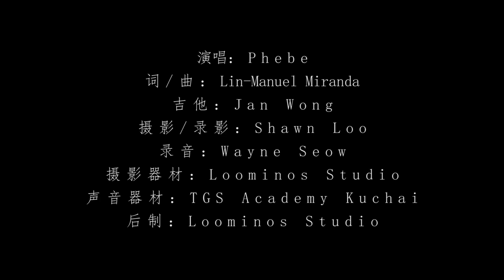和朋友玩玩 Disney Moana - How Far I'll Go (phebe0514 feat. Jan Wong) live acoustic cover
Random gig with Jan for mini awareness campaign. The key value is "The courage of finding strength in yourself". The song that I choose is "How far I'll go" by Lin-Manuel Miranda, soundtrack for Disney's Moana.

Singing from the perspective of Moana, it is clear that the lead character is ready to make some dramatic changes, to follow her dreams, and not be held back by anybody else. It tells that Moana is ready to leave the island where she lives, and her life-changing decision isn't going to be easy. Moana recognizes that she has responsibilities as a daughter, she can't pretend to be someone she's not, and the water keeps drawing her back, whatever she does.

Have you ever felt like wanted to try something new but your "rationality" stop you from doing it? It's like something is calling you, but it's just out of reach. Are you ready to make the move, to follow your dreams, and to live the life that's meant for you?

All you need is to take the first move.
Maybe by answering the 7 questions below
** I get them from Google :P ** could helpful to find the strength in yourself :)

1.
What am I good at?
(This doesn’t always match up with what you most enjoy, but you may be able to extrapolate your skills into a new field that you are more passionate about).
你的强项, 不一定是你最喜欢做的，可是却做得得心应手。

2.
What would my ideal work/ life balance look like?
(This may not be achievable straight away, but could be a future goal).
你能否描述心目中理想的“工作环境”和“生活水准”？也许不是一朝一夕，它可能需要时间来实现。

3.
What am I passionate about?
(I think this is key – if you are truly passionate about something, this will shine through in anything you do).
你最热诚，最有兴趣的？

4.
What do other people say that you are good at?
(When we are tired and disillusioned we can forget our strengths. Ask those who love you and know you best, and you may even re-kindle a lost vocation).
身边的人几乎都认可你的强项是。。。？人家都说你最厉害。。。？

5.
What is important to me?
(This is thinking more about your values – how you live your life, your beliefs, morals etc.)
你最看重的是什么？它可以是价值观，原则，信仰等。。。

6.
If money was not an issue what would you most like to spend your time doing?
(I've been asking a lot of my friends regarding this question, probably including the 1 who read this :P
this can help to identify our dreams, and perhaps re-set the clock a little).
假设没有金钱的顾虑，你愿意花大部分的时间在。。。？

7.
What is it about your current situation that you find so difficult?
(Sometimes we don’t need to make a huge shift, but simply some small changes).
依据目前的状况，你面对着哪些挑战？

What a bonus if we could all find a niche that we excelled at, felt passionate about, and one that benefited ourselves and society as a whole. This may seem like an impossible dream, but if we were all a little braver, we could be closer to that ideal than we think.
So have courage, remember your unique skills and channel them towards a goal that encompasses your passions, values and ultimately a better existence!

You can also comment & let us hear your inner voice :)

有一段歌词提到：有什么地方是我不能闯？
带给我很深刻的印象，非常有意义，
用得恰当 ＝有激励性
用得极端（简称"烂用" ）＝隐藏着叛逆的危险性

所以宝宝们，如何运用正面的价值观来提升自己的信心，这很重要。一个不小心，用错方向就。。。这方面有机会的话，我会在下一次分享。

总结一下，别害怕错误，要明白错误中的学习可以带来成长 :) 要相信自己，坦然地面对现实生活中的每一个转弯/失望/挫折；勇敢地面对内心深处的自己，做个你欣赏的自己。

有意思的信息，记得 share 和朋友们分享哦！也可以留言，让我们领听一下你的想法。😇

Thank you video production team (Shawn & Wayne) for guiding us throughout the live recording process. 🎥🎞️ Though I've made many NG shots.
这是我们大家的第一次 video 现场演出哦！
挑战在于每个人都不能有误，否则整首歌得从新录制。还有的就是看镜头吧？哈哈。要确认眼神👀 我们也试过因为外来的交通杂音导致必须重来。 太好玩了~~ 嘻嘻 😁
特别谢谢我们的 Jan Wong (吉他高手), Shawn Loo (影片总监), Wayne Seow (收音达人) , 非常突然的合作，感恩大家的配合。